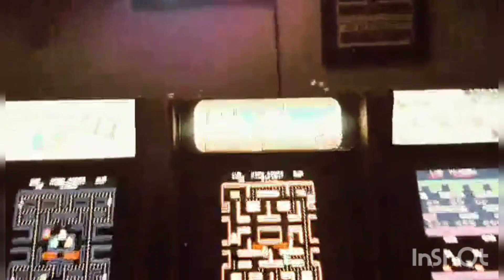Is Arcade1Up Burning Bridges With The Hardcore Fans Over The New Re-Releases?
Is Arcade1Up burning bridges with the hardcore fans over these new re-released cabinets? As one of those fans and paying customer of these great Arcade1Up products i give my opinions on the matter and what I feel Arcade1Up needs to do to not alienate and upset their core fans base.

This is a link to my spinoff video about 5 cabinets that would make sense for Arcade1Up to re-release